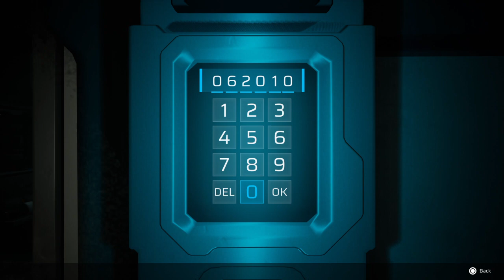Scars Above_20240208220938